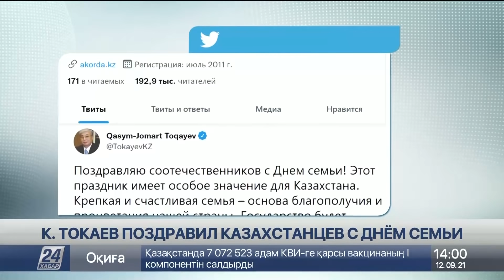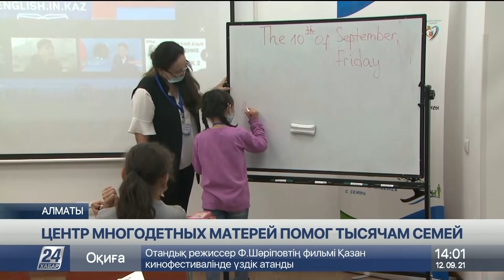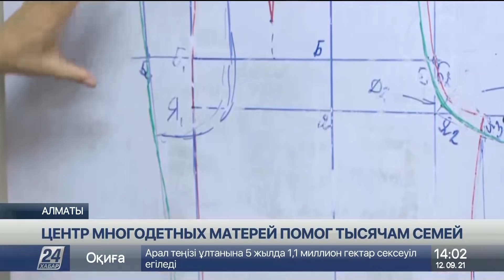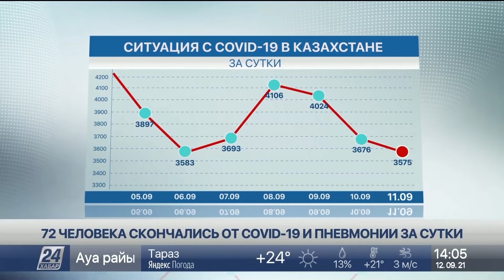Выпуск новостей 14:00 от 12.09.2021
0:00 АЛМАС АШИМ
0:19 К. ТОКАЕВ ПОЗДРАВИЛ КАЗАХСТАНЦЕВ С ДНЁМ СЕМЬИ
0:47 ЦЕНТР МНОГОДЕТНЫХ МАТЕРЕЙ ПОМОГ ТЫСЯЧАМ СЕМЕЙ
3:03 ЧМ ПО ФУТЗАЛУ: КАЗАХСТАН - КОСТА-РИКА
3:38 СЕНСАЦИЯ НА US OPEN
4:27 72 ЧЕЛОВЕКА СКОНЧАЛИСЬ ОТ COVID-19 И ПНЕВМОНИИ ЗА СУТКИ
5:07 СТОЛКНОВЕНИЕ ВЗГЛЯДОВ
5:53 ТЫСЯЧИ КАТАЛОНЦЕВ ВЫСТУПИЛИ ЗА НЕЗАВИСИМОСТЬ
7:09 ТАЛИБЫ ЗАЯВИЛИ, ЧТО КОНТРОЛИРУЮТ ВЕСЬ АФГАНИСТАН
8:32 ЦЕНТР СЕМЬИ - СПАСЕНИЕ ОТ РАЗВОДА
11:21 СЕЛЬСКИЙ  КЛУБ ОБОШЁЛСЯ БЮДЖЕТУ В 100 МЛН ТЕНГЕ
13:05 ПОЛИЦЕЙСКИЙ ПОБЕДИЛ В КОНКУРСЕ НА ЗНАНИЕ КАЗАХСКОГО
14:56 ФУТБОЛЬНЫЕ БОЛЕЛЬЩИКИ СПАСЛИ КОТА